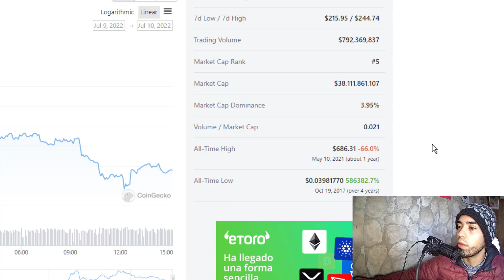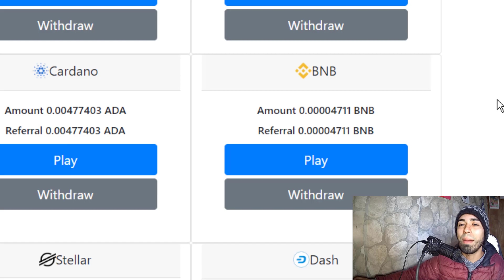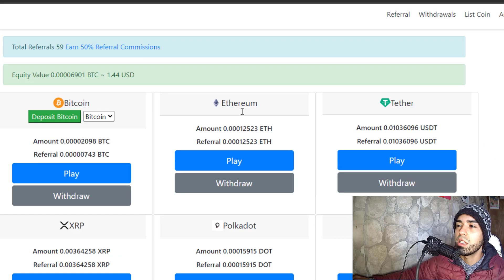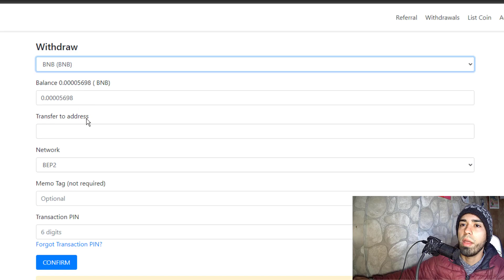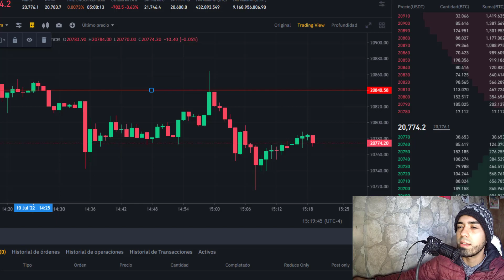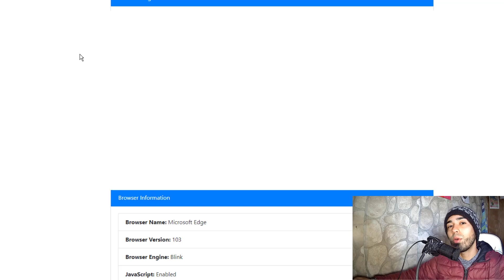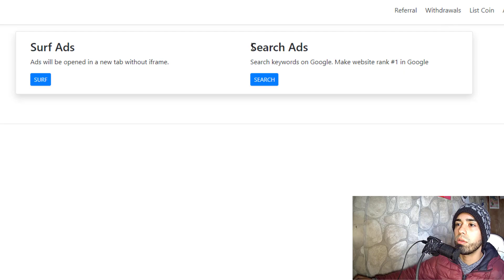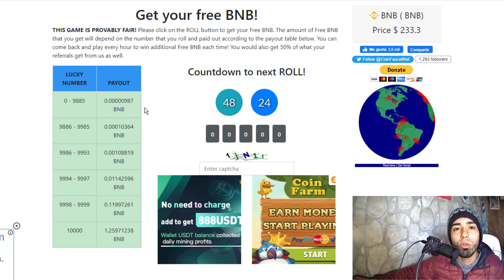Cómo GANAR BNB BINANCE COIN GRATIS